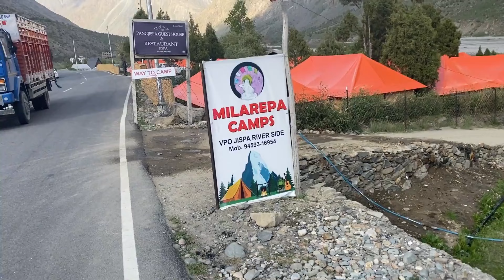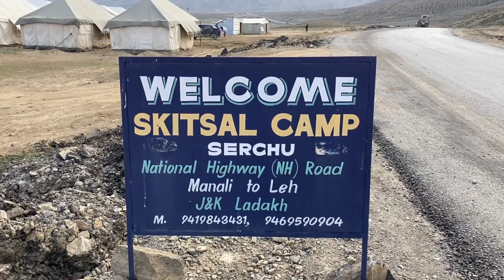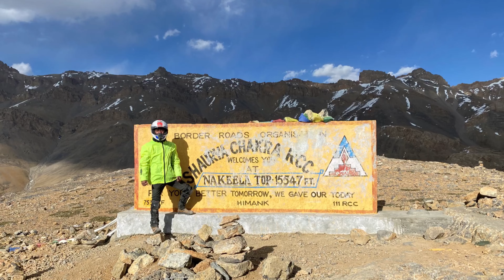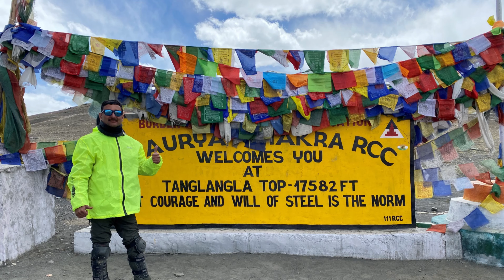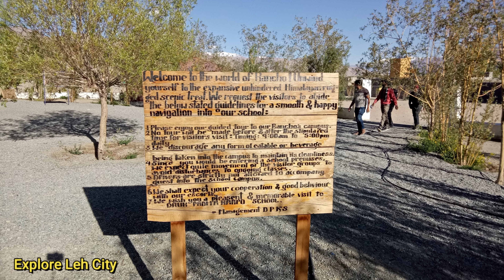Leh Ladakh Itineray | 10 Days Bike Trip | Manali To Leh | Complete Information Of Ladakh Trip 2023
leh ladakh budget hotels
leh ladakh permit 2023